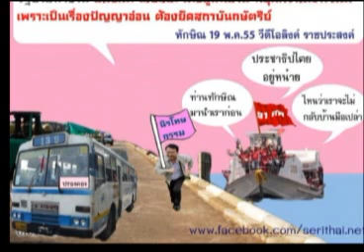เสียงชนบทไทย 22 05 55 เบรก1